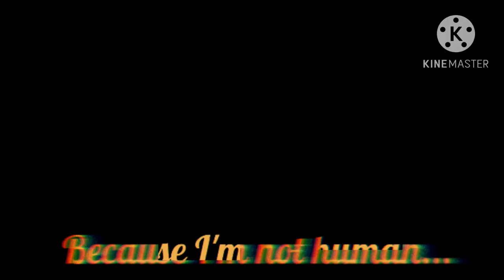Because I'm not human (But different) || Gacha club || Meme || Narnia || Eustace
⚠️WARNING CONTAINS “The Voyage of the Dawn Treader“ SPOILERS⚠️
Gacha is lacking in Narnia content so I came to fix it!